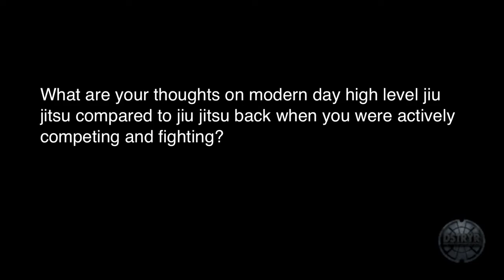DSTRYRSG com Exclusive Rickson Gracie Interview